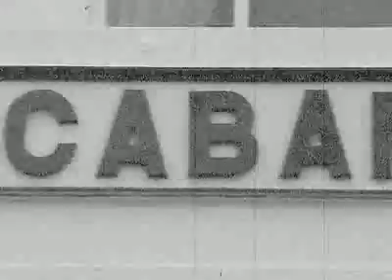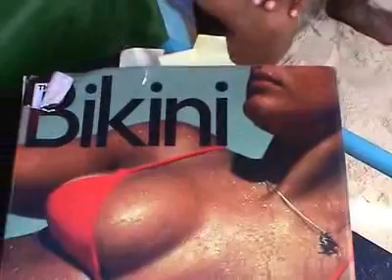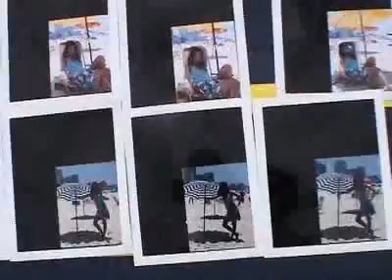H&M Photoshoot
Shooting for H&M